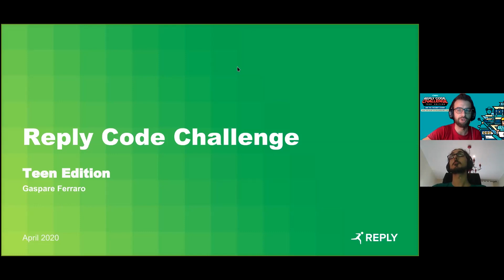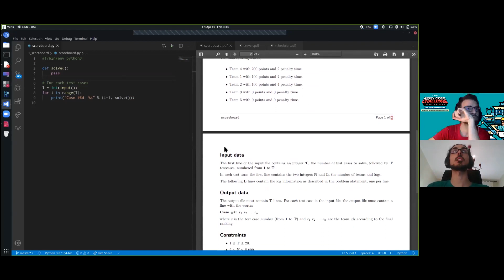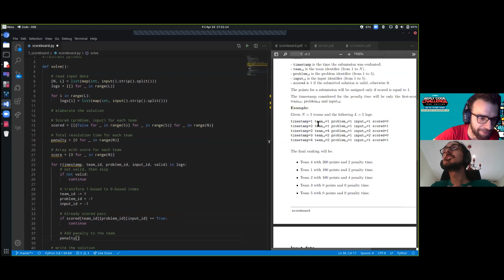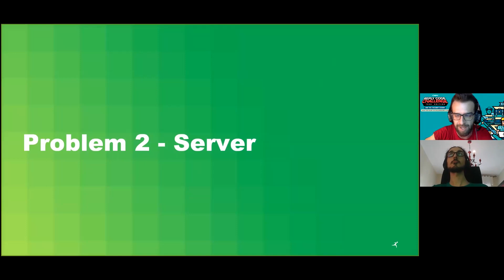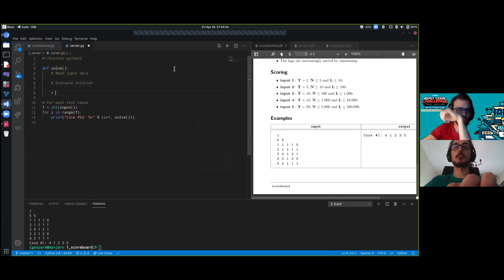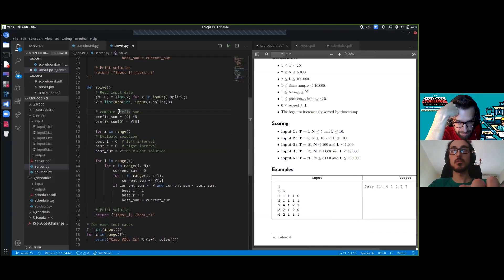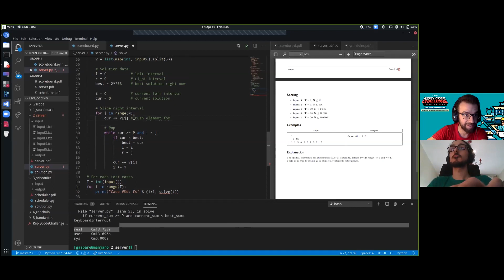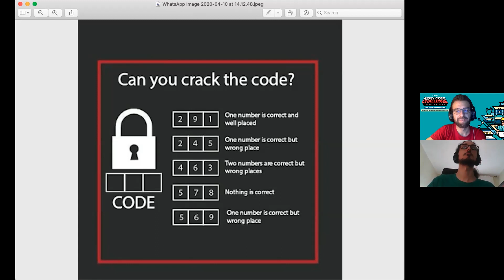[Reply Challenges Webinar] - Live Coding with the Code Challenge creators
Live Coding
Code Challenge 2020 - Teen Edition